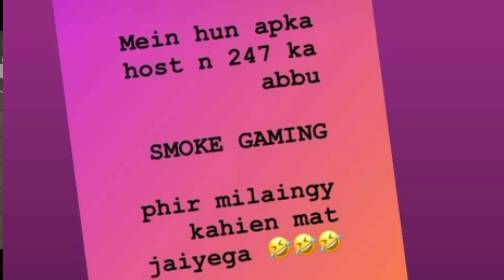How 247 And Smoke Gaming Controversy Started | Hackers In PMPC | Red Bull Final Turkey Details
1. Intro
2. how 247 Gaming and Ali wrik Controversy Started
3. all Details
4. Hackers In PMPC
5. Will Hackers Get Banned
6. Portal Esports in Hacking
7. lilly Cleared About Fs Baba
8. Morro on Esports Awards
9. Anonymous in Pubg Mobile Song
10. Why Ahmad op left legends Clan
11. Virus Gaming Leaving YouTube
12. Pak Clan Battle Finals
13. mr Jay Plays Record

▶About Me
Device : Infinix Note 7
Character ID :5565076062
IGN : vesMistaTechYT
Internet : Jazz, Zong (both tatti)
Video Editing app : Kinemaster

Pakistans First Gaming News Channel